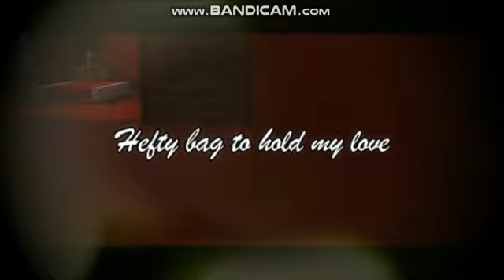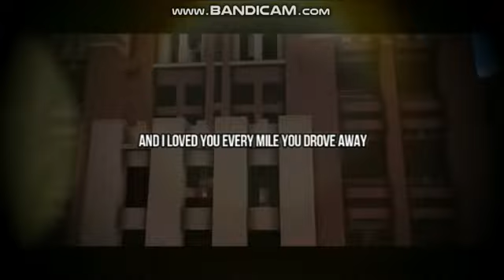Drive By | Aphmau x Aaron Music Video | MyStreet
Edit of Train's (Cover by Madison Bailey), "Drive By" and an edit of some moments of Aarmau's break up! (jk its when they start dating again)

Photo: Friedbubble

Recorder: Bandicam.

The Song Used: Drive By -  Train - Cover by Madison Bailey